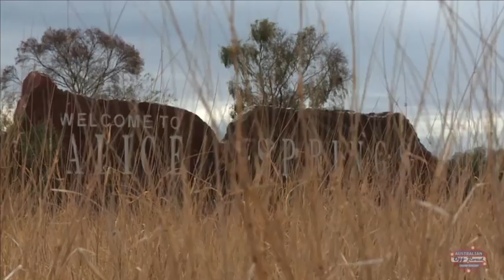Brad Gallard on Winning Finke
2012 Tatts Finke Desert Race champion Brad Gallard reflects on what it's like to claim victory at the most iconic off-road race in the country and how keen he is to retain the title again in 2013.